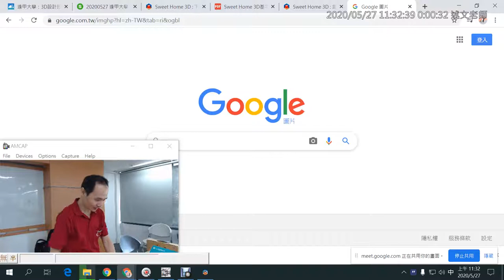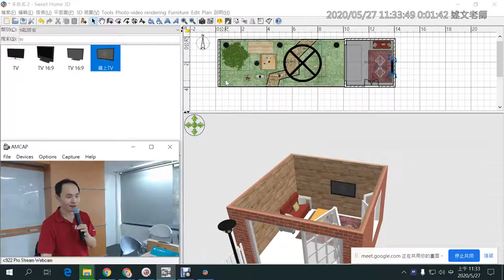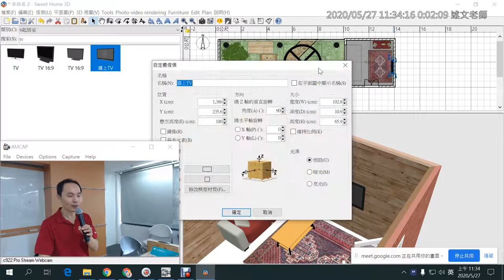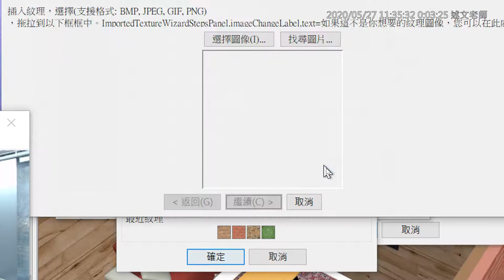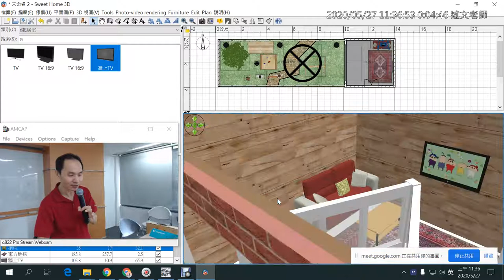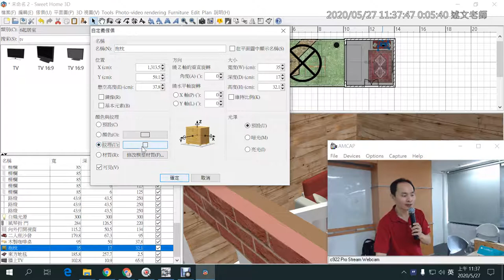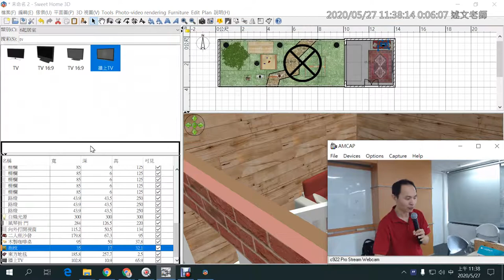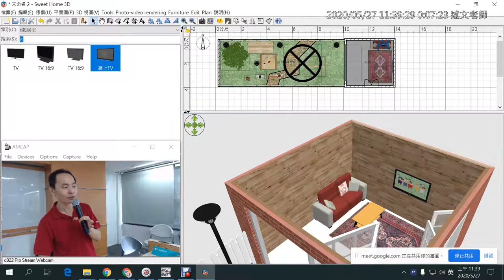10：如何客製化 3D 模型的材質？